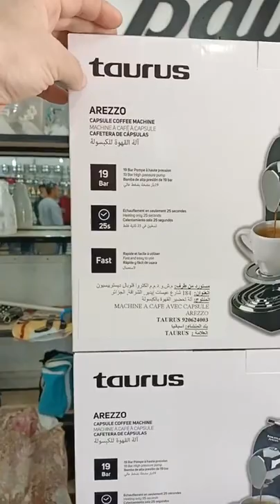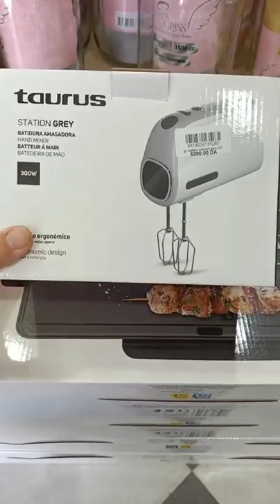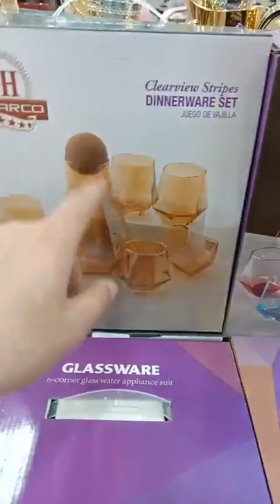جديد محلات لالا بايه قسنطينه المدينه الجديده